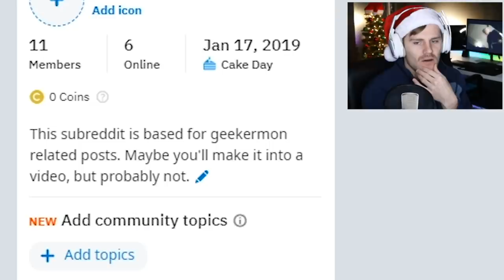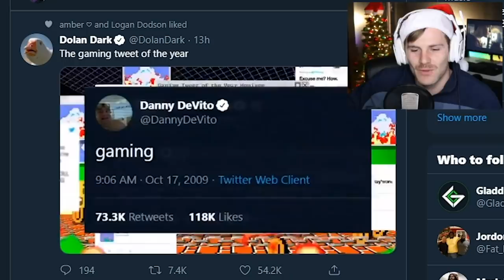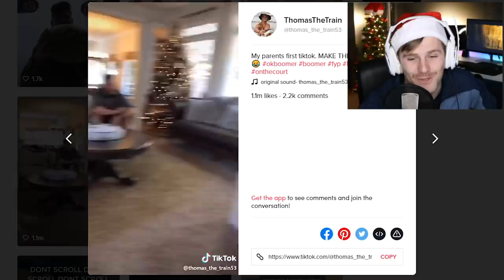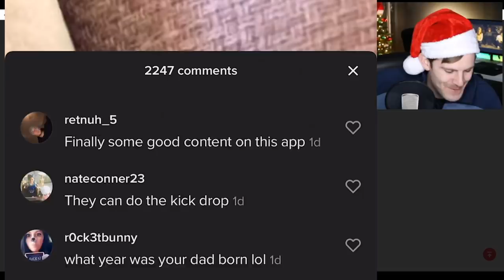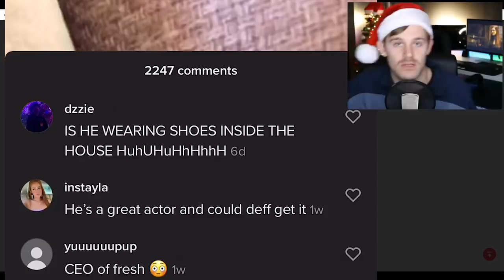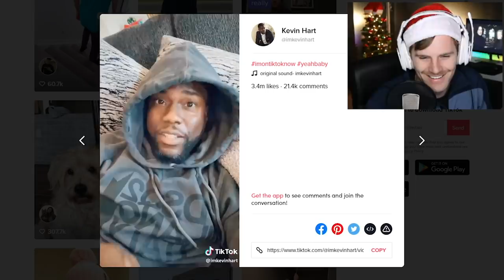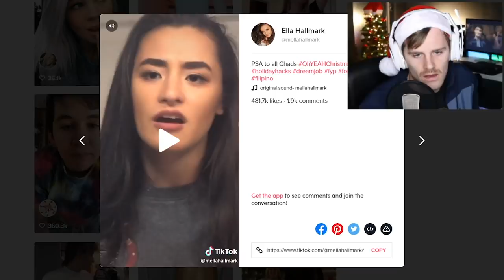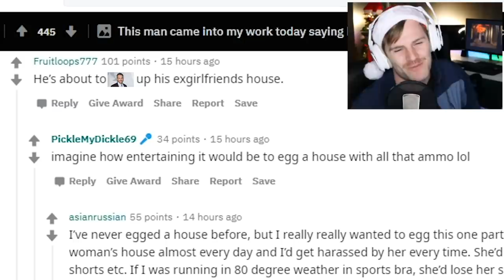BECOMING A TIK TOK MEME... (Funny Tik Tok Reaction)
IMPORTANT SOCIAL LINKS!  ⬇️🔥⬇️🔥⬇️🔥⬇️

[Social Media]

LED Strip Lights USB Powered LED Lights